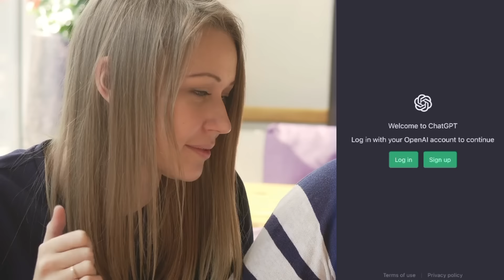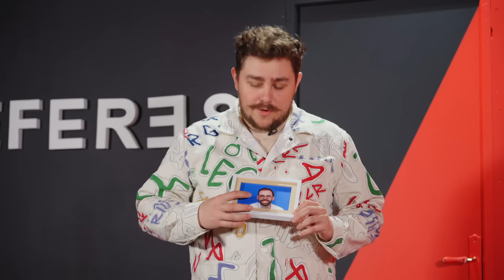ON FAIT 100 CHOIX IMPOSSIBLES ! (c’est trop dur)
On doit faire des choix entre 100 dilemmes !

Responsable de production : Solène CHUPIN
Chargés de productions : Thibaut TROTIN, Lilian QUÉRÉ
Décor : Fabien BERTRAND

Chef opérateur : Théo SAUVION
Réalisateur Plateau : Yann GOY
Cadreurs : Florent BODENEZ, Aloïs MATHEY, Lucie PINEAU
Monteur : Florent BODENEZ

Miniature : Samia TACHAT, Arthur DESPRES